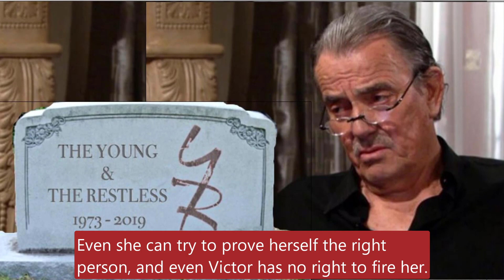CBS Young And The Restless Spoilers Shock Victoria is angry when Victor plans to harm Nate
CBS Young And The Restless Spoilers Shock y&r Victoria is angry when Victor plans to harm Nate.